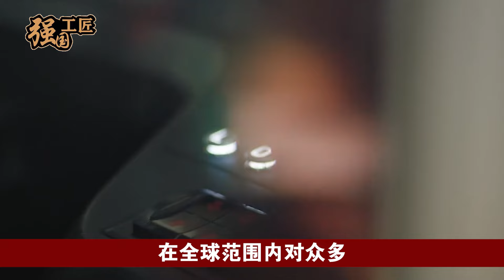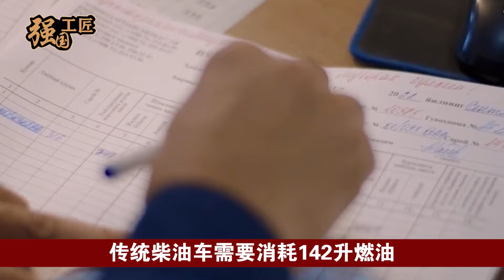"一带一路"国家再享中国红利，800辆"宇通客车”出口破纪录！超低售价德国彻底坐不住了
"一带一路"国家再享中国红利，800辆"宇通客车”出口破纪录，超低售价，让德国彻底坐不住了。本期视频就让我们来详细了解一下